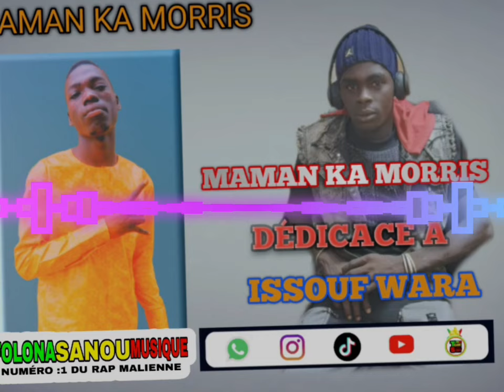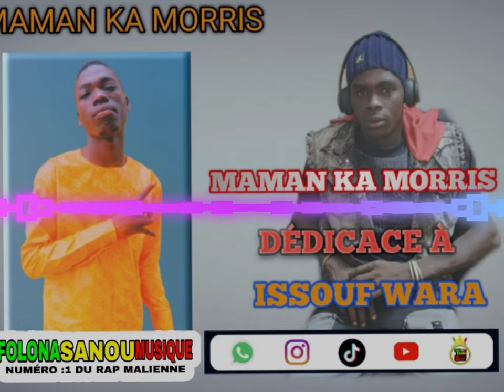MAMAN KA MORRIS DÉDICACE À ISSOUF TRAORÉ DIT WARA NEW SON OFFICIEL 2024